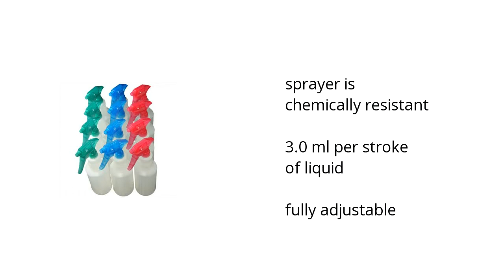Bottle Crew 32 Oz. Professional Spray Bottle - 12 Pk. Features Video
Learn about the Bottle Crew 32 Oz.

Here's what you need to know about the Bottle Crew 32 Oz. Professional Spray Bottle on sale at Sam's Club:

• sprayer is chemically resistant
• 3.0 ml per stroke of liquid
• fully adjustable

Wanna see more?